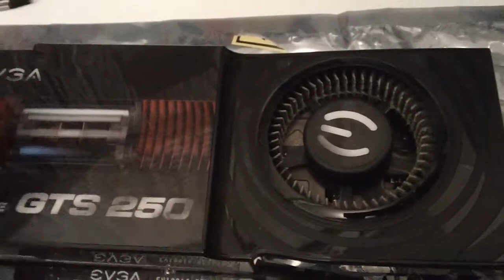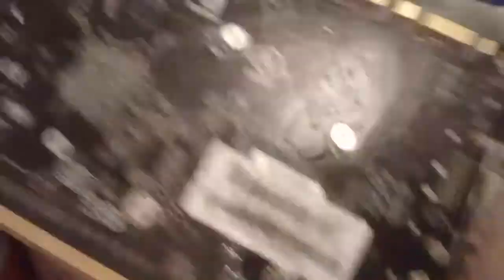MaximumRD PC Tip: Vacuum that Videocard! No really.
FIRST THING IS FIRST: I do not claim any responsibility should you employ this procedure. You have free will and a mind of your own and so are responsible for your own actions. THAT SAID I have used this procedure often as detailed in the video with no adverse effects, indeed performance and noisy fan issues were solved.
YOU WOULD BE ADVISED instead to use a can of compressed air instead of any type of Vacuum device. HOWEVER I do not have any cans of compressed air, I am impatient and prefer to sometimes throw caution to the wind lol.

IF you have noticed lately your videocard sounding more and more like a Jet Engine, if playing any game, even games that require very little graphics acceleration seem to be taxing your videocard it may simply be that the card fan and intake/exhaust ports are filled with dust and debris. Since a proper flowing ventilation is inhibited your card may be over heating, because it cannot cool efficiently and rise in temperature may be causing the fans to over accelerate. Especially if this did not appear to be an issue previously there is a good chance this simple cleaning will do the trick for you.